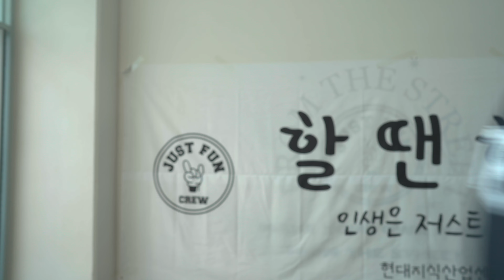전신 체지방 싹 다 불태우는 가장 효과적인 방법ㅣ10분 리얼타임 트레이닝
국내 최초의 맨몸운동 & 스트릿워크아웃 그룹 트레이닝 스튜디오 [프롬더스트릿]
현재 무료체험을 진행 중이니 언제든 아래 플러스친구 링크를 통해 문의 주세요.

감사합니다!

위치: 5호선 하남풍산역 도보 600미터 현대지식산업센터 B동 719호